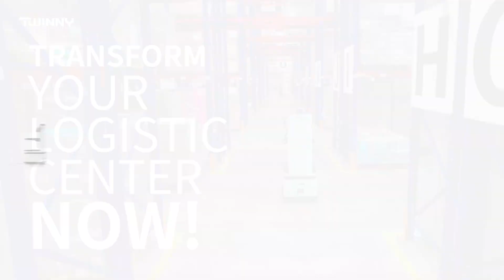[2023 Online Exhibition] TWINNY- order picking robot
Order picking solution that reduces workers' manual movement tasks
Let the NarGo Order picking assist you with logistics!